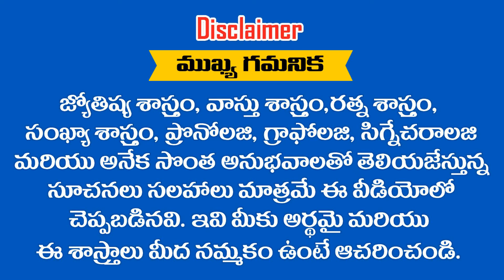ద్వాదశ ( 12 ) రాశుల వారు ఈ మంత్రాన్ని గనుక జపిస్తే మీ ఇంట సిరుల పంటే.